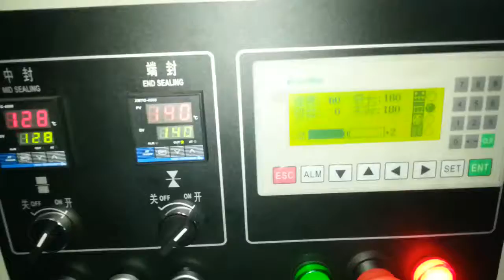KT 250卡片+勺子+发卡机 2